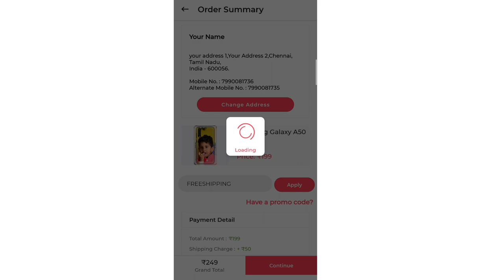How to order custom mobile back cover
How to order mobile back cover from Print More India Application

Step 1: Download Application from Play Store

Step 2: Select Customized Mobile Cover

Step 3: Select your mobile brand and model

Step 4: Select design or Upload your photo and add to cart

Step 5: Select/Add your Address

Step 6: Select Payment Method and Place your order

Happy Shopping 😊